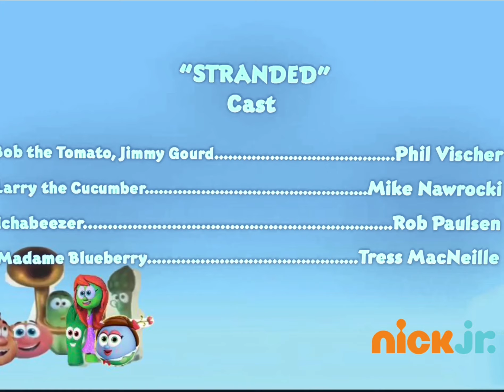veggie tales nickjr 2014 songs and ended credits